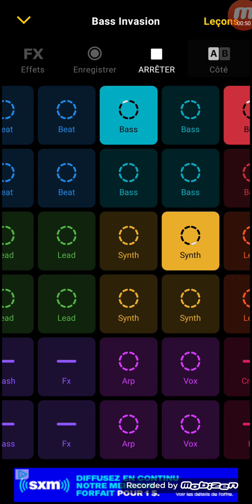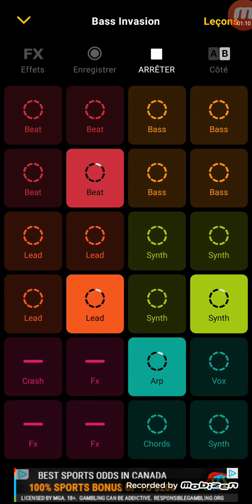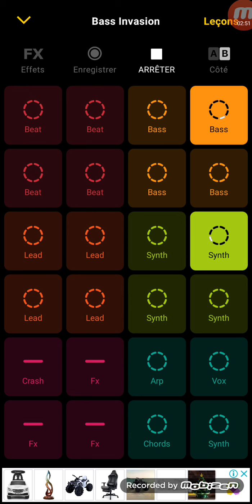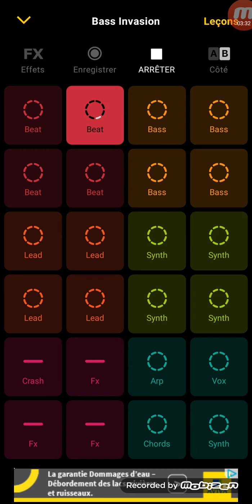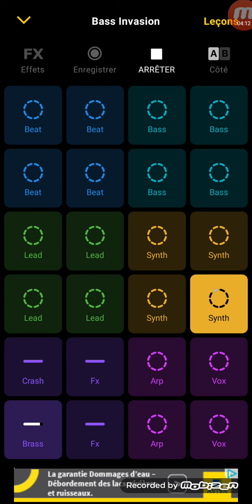groovepad Bass Invasion